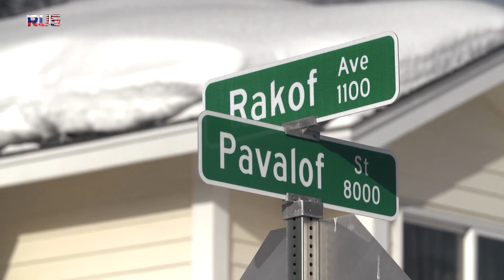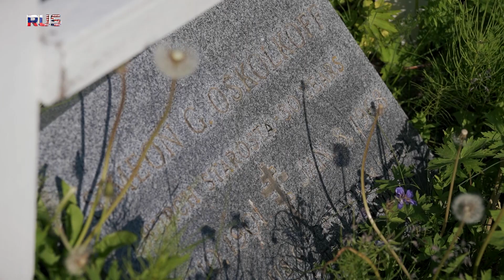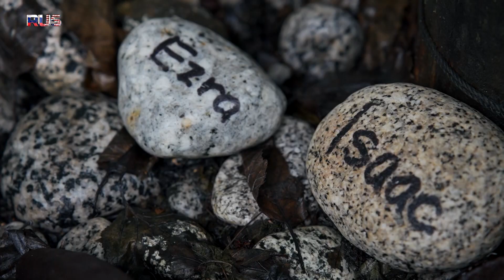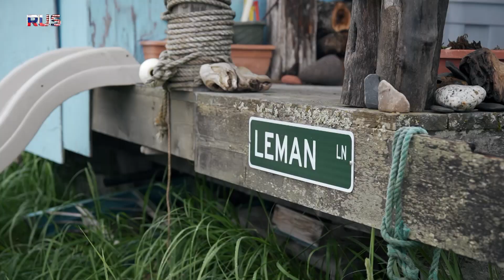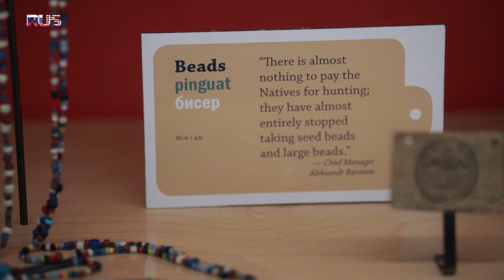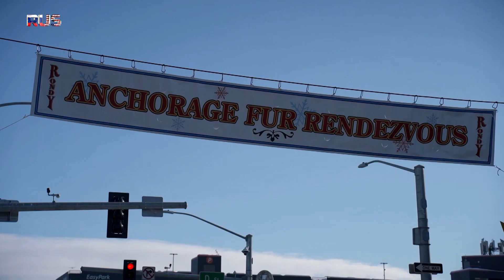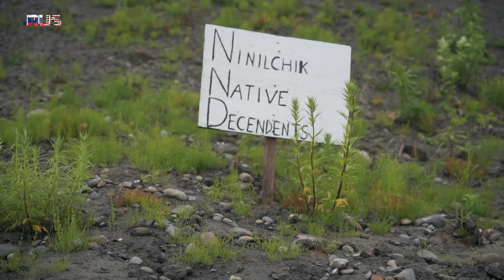Discover Alaska with Leman's family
Some people move to another country but sometimes another country moves to you. This is Alaska, the land of Russian heritage, sea-otters, and winter carnavals. The place where America and Russia are the closest, both geographically and culturally. How do people live here two centuries after America took over the peninsula?

Meet Leman's family, who still cherish their origins. Their grandfather's native language was Russian and the Lemans still live in a Russian house built by him. They have a room full of samovars and their kids sing Russian carols.

Watch Loren Leman talking about Alaska's history while fishing with his son!